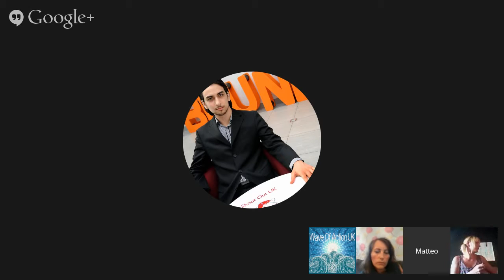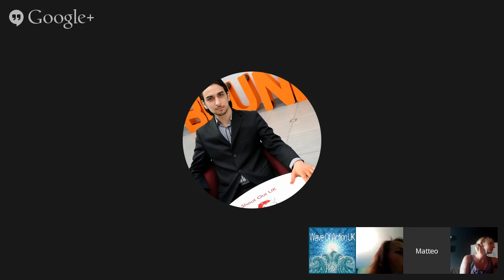WaveOfActionUk Talk Radio with ShoutoutUK - Matteo Bergamini 11/07/2014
Weekly Broadcast uk politics WaveOfActionUK. In this weeks chat with Matteo we discuss The privatization of the NHS, the TTIP, Capitalism Protests and activism, spirituality and bully.